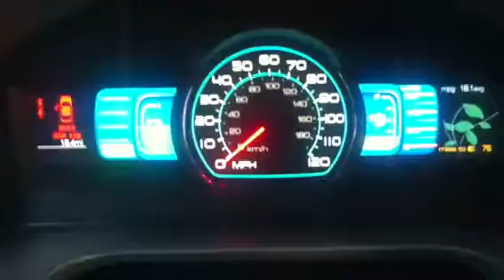Red one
Milham